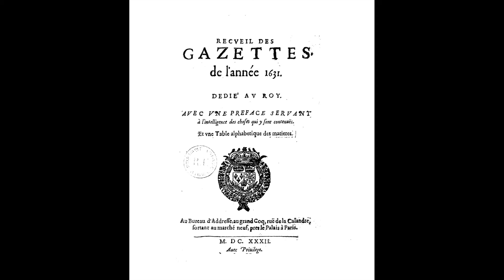Какой сегодня праздник: на календаре 30 мая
Доброе утро, друзья! 30 мая. Поехали!
В мире в этот день празднуют:
Вознесение Господне у западных христиан
День отца в Германии, празднуется с 1936 года
Национальный День картофеля в Перу
Евдокия Свистунья в народном календаре. В эту пору самое время окучивать картошку
Знаменательные события
1431 год в Руане была сожжена на костре Жанна д’Арк
1593 — под Лондоном в стычке в трактире погиб английский поэт Кристофер Марло (есть версия, что на самом деле он сбежал и стал писать под именем «Вильям Шекспир»)
в 1631 году во Франции вышла газета под названием «La Gazette», и вскоре слово «газета» вошло во все европейские языки
1896 — в Москве во время празднества по случаю коронации Николая II произошла Ходынская катастрофа
1994 год — дебют телепрограммы «Час пик» Влада Листьева. Первая встреча прошла с Никитой Михалковым
в 1846 году Карл Фаберже, российский ювелир, основатель семейной фирмы ювелирного искусства
1934 — родился Алексей Леонов, советский космонавт № 11, первый человек, вышедший в открытый космос, дважды Герой Советского Союза
1958 год — родилась  Мари Фредрикссон, шведская певица, композитор, автор песен, пианистка, более известна как солистка поп-рок группы Roxette
В 1961 году — Арина Шарапова, российская телеведущая, журналист, преподаватель и общественный деятель
1981 — родилась Мария Берсенева, российская актриса театра и кино, модель, предприниматель.